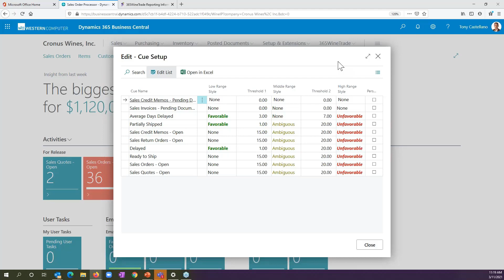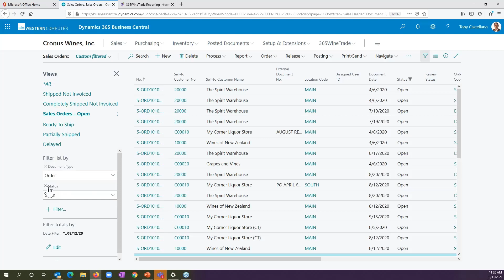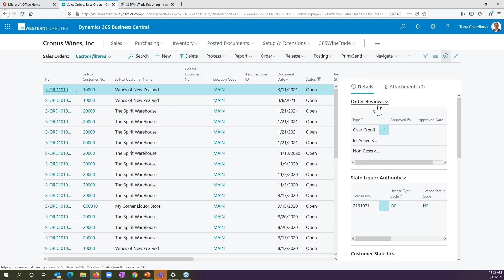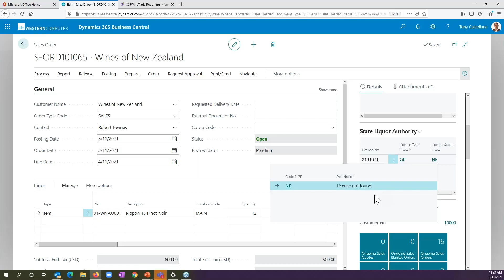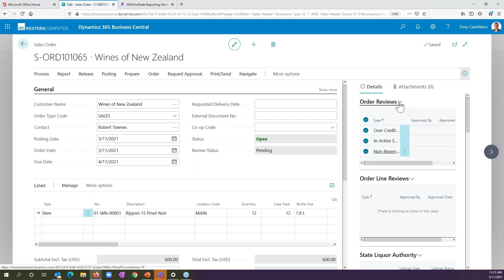Day in the Life of a Sales Order Processor: Starting Your Day with 365WineTrade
Learn how Sales Order Processors start their day using 365WineTrade by Western Computer.